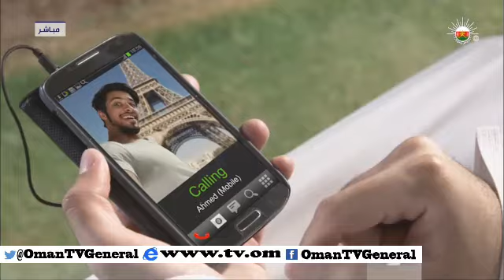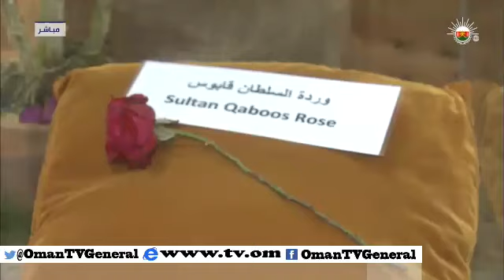مساء المهرجان - الثلاثاء ٢٦ أغسطس ٢٠١٤